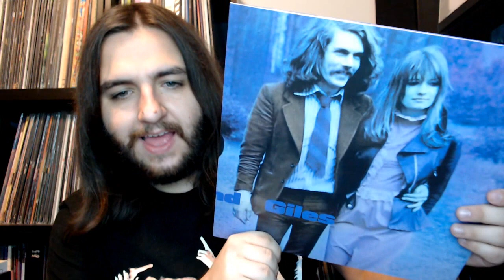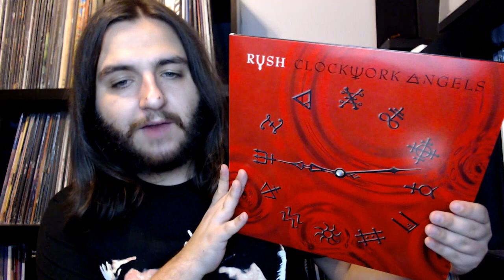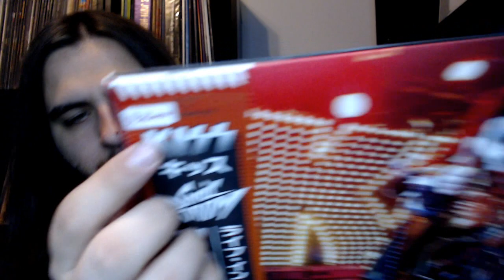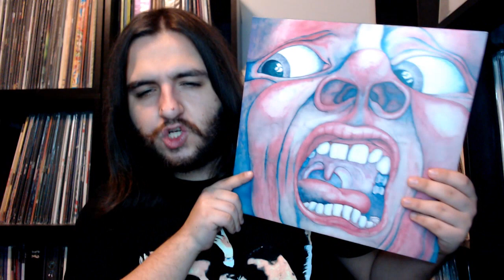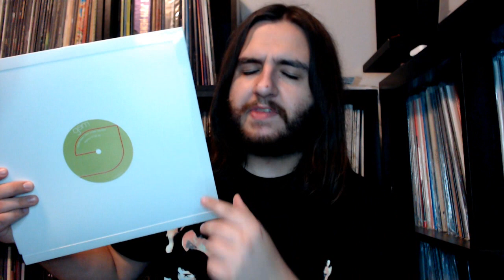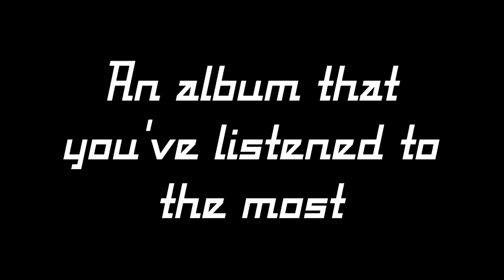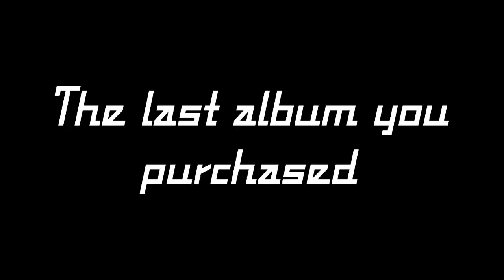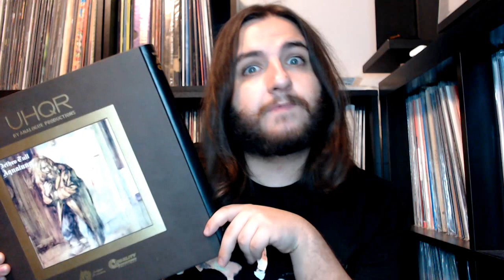THE 2021 VINYL TAG | Vinyl Community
On this video, I will be taking part in the 2021 vinyl tag.